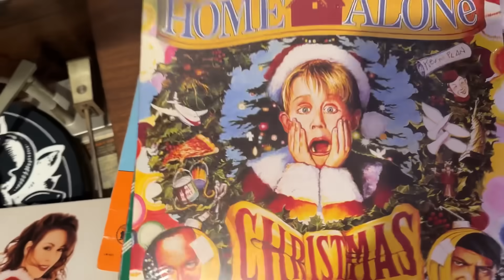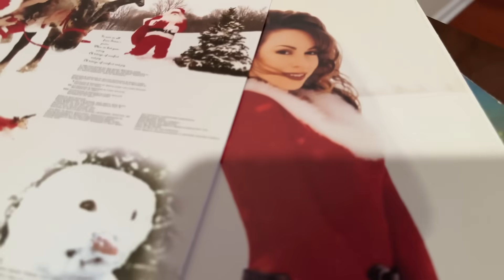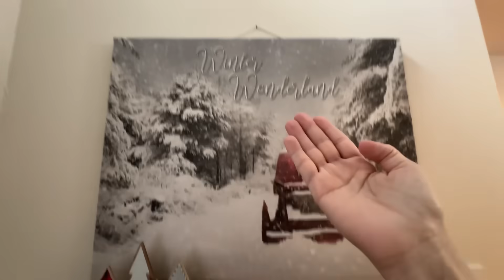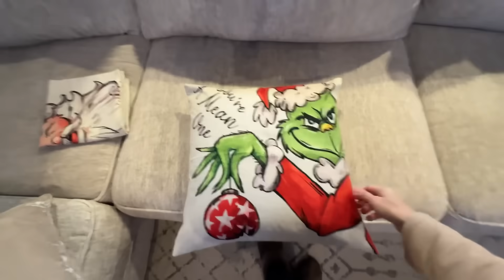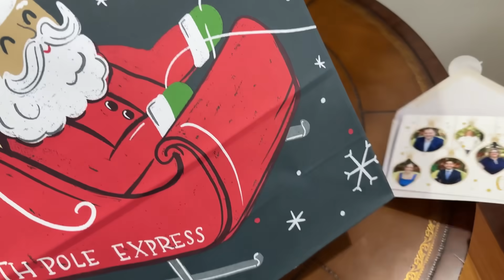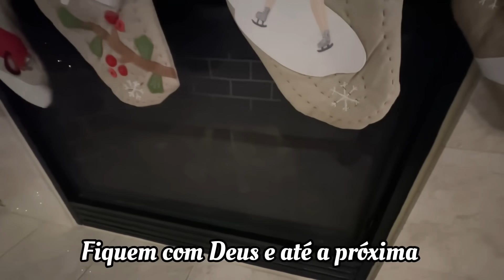DECORANDO NOSSA CASA PARA O NATAL